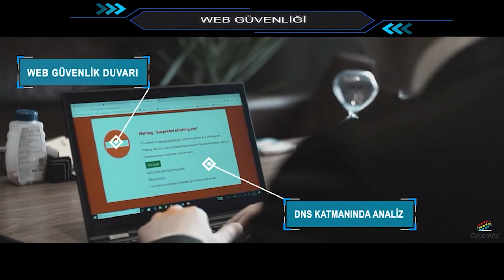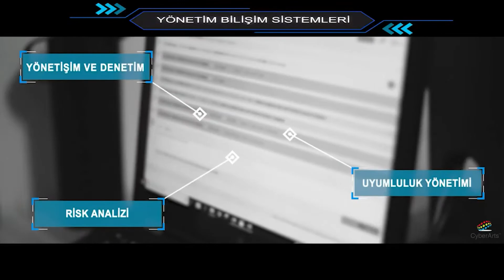CyberArts Kısa Tanıtım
Söz konusu siber hizmetler olduğunda, tüm kurumlar her şeyin en iyisini talep eder ve her şeyin en
iyisini de hak eder. Siber dünyadaki tecrübelerimizi, sanatçı hassasiyeti ve titizliği ile çalışan diğer
kurum ve kişilerle bir araya gelerek, sıradanlık değil sanat talep eden kurumların hizmetine
sunuyoruz.

Her ne yaparsak yapalım içinde “sanat” hep var olacak. CyberArts olarak bu bizim
sözümüz.

*KVKK, ISO 270001, Bilgi Güvenliği, Siber Güvenlik ve Bilgi Teknolojileri konularında destek ve teklif sayfamıza aşağıdaki linkten ulaşabilirsiniz.